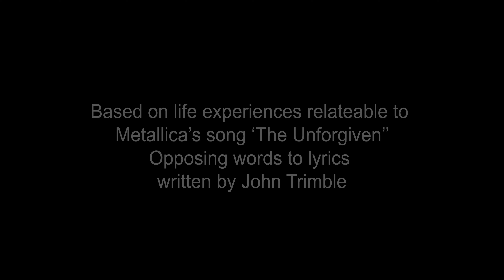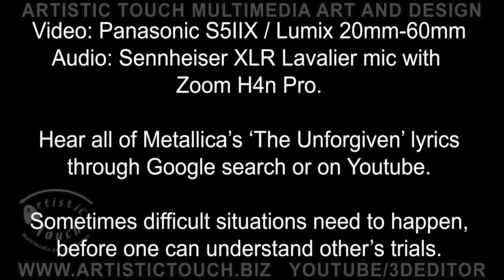The Value of Self-Worth and Forgiveness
This presentation depicts a time when the world was on lockdown for a short period of time during the pandemic, which started in late 2019 and lasted 2 to 3 years. Many people were scared, angry, tired, depressed and in emotional turmoil, from losing loved ones to stress of contracting the virus.

During that time, many, including myself, were on the cusp of questioning their very existence and contributions in life. I heard on the radio playing often, Metallica's song The Unforgiven. That song has some deep sad lyrics that many people can relate to at one point in their life or another.

The Unforgiven song by Metallica is enchanting, yet disturbing. It bothered me bad enough that I couldn't sleep one night. Brainstorming for answers that evening in my sleep, wise words started entering my mind. I immediately woke up and started writing down every thought that came to mind.

That's how I came up with the uplifting, positive poem I wrote. After that, I felt a huge sense of relief, like a huge weight was lifted off my shoulders, and I could breathe and think clearly again.